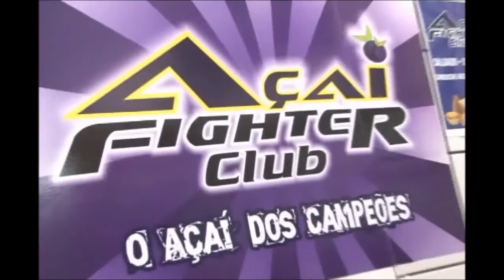TV Meiaguarda - 2º Open Maracanaú - Azul Leve - Kelton Rocha x Carlos Eduardo